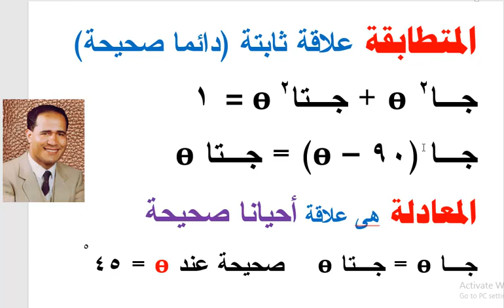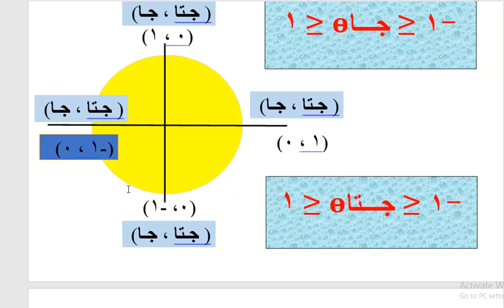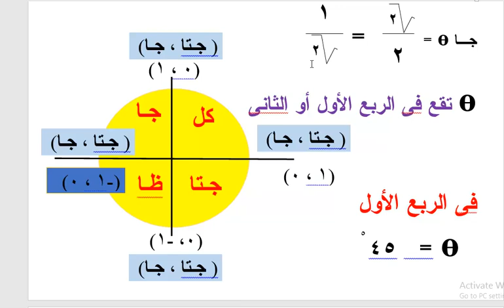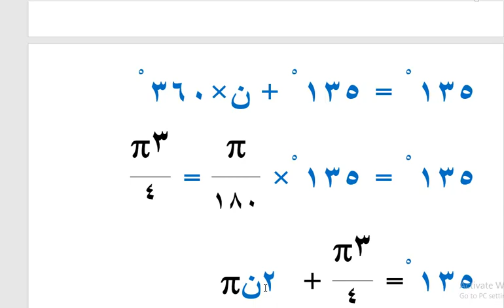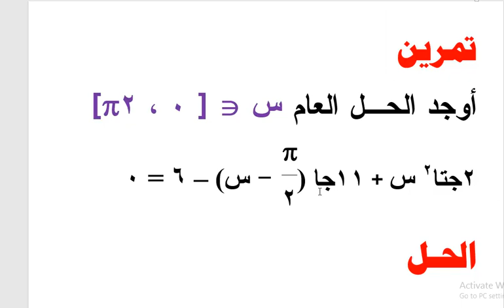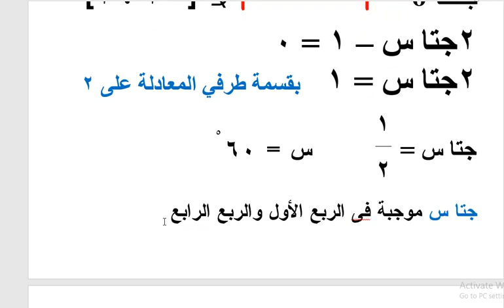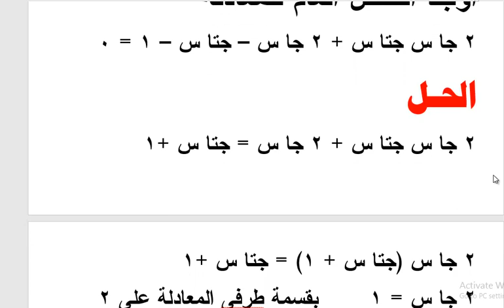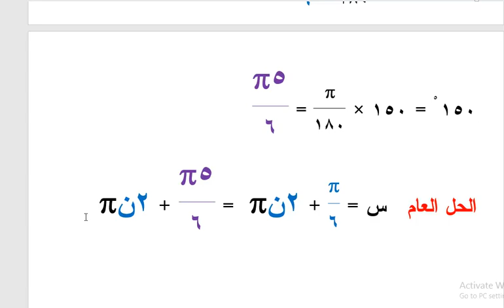حساب مثلثات أولى ثانوى الترم الثانى الدرس الثانى حل المعادلات المثلثية